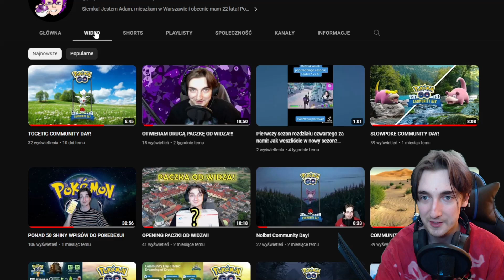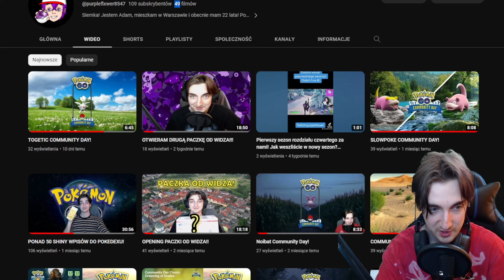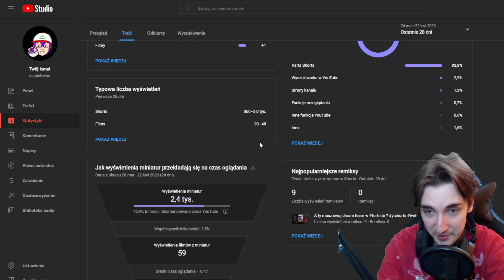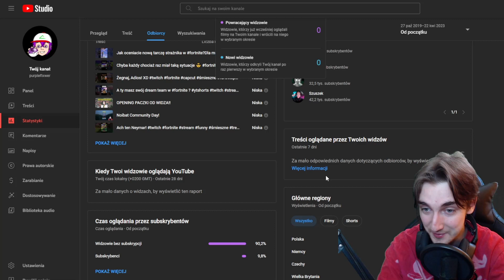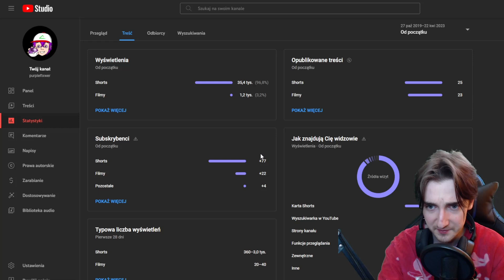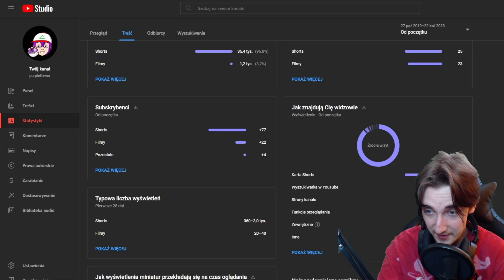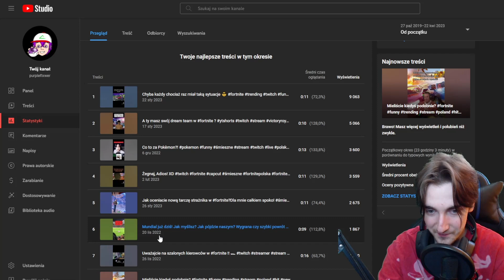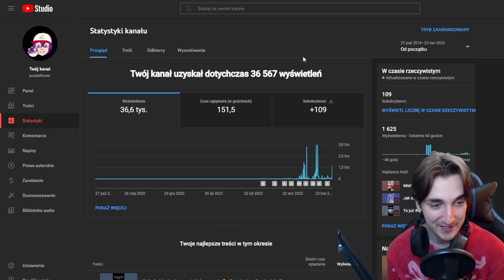DZIĘKUJĘ ZA TEN ROK!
Dziękuję wam moi drodzy za ten rok na platformie YouTube! To dla mnie kawał historii i naprawdę spore osiągnięcia jeśli chodzi o te platformę a nie byłoby tego bez was! Dziękuję wam wszystkim za wsparcie i lecimy cały czas do przodu!